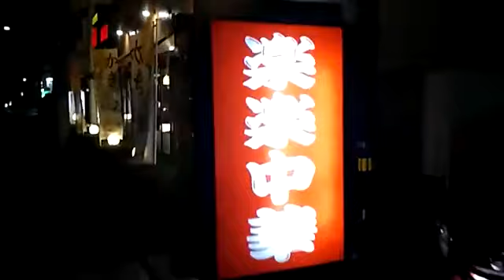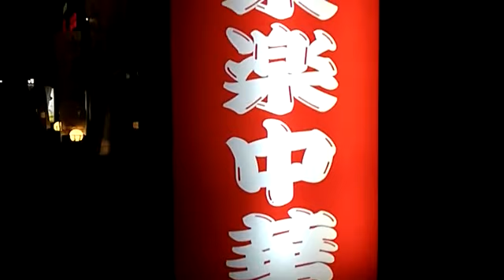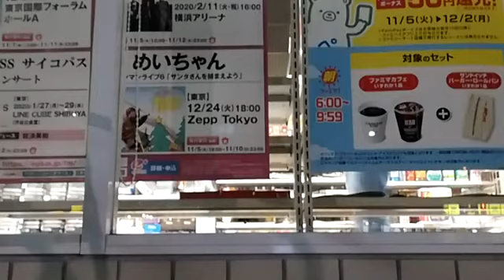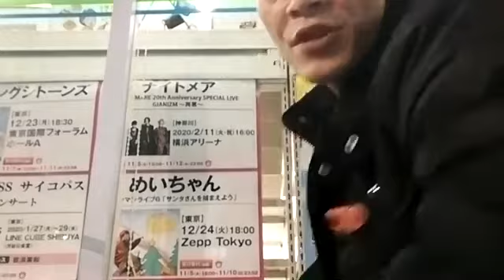③【八王子の同志】唯我‼ファンが洗濯の待機中にリア凸に来た‼